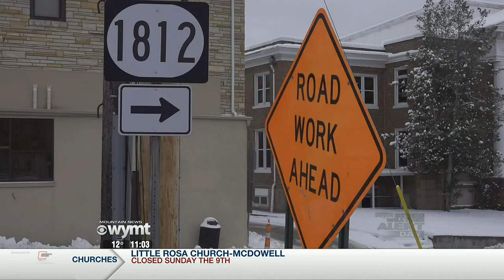Mountain News at 11:00 p.m. - January 7, 2022